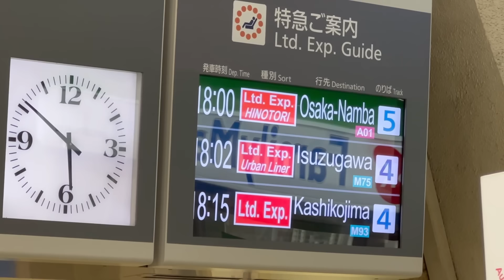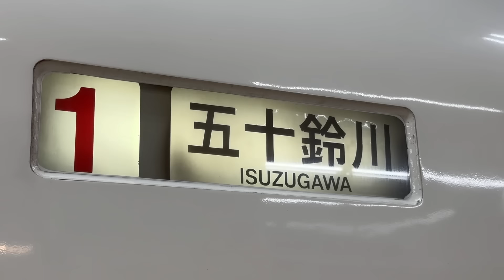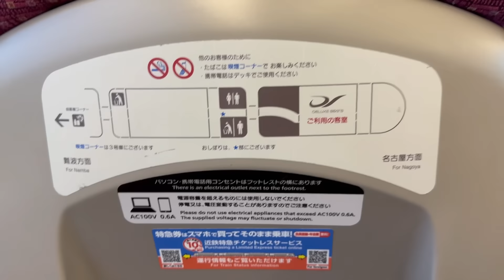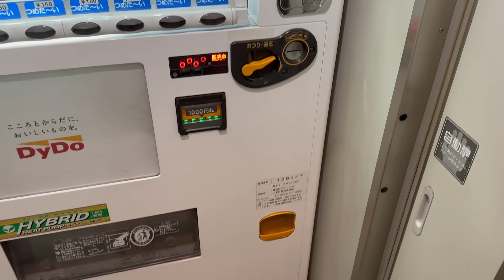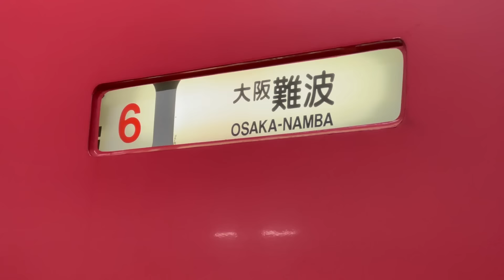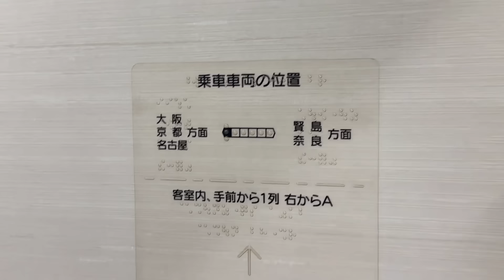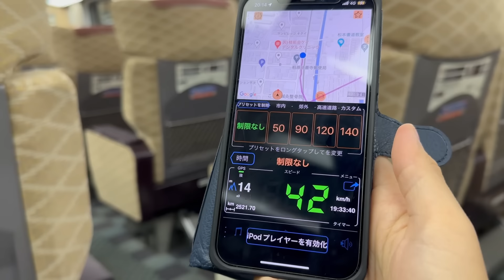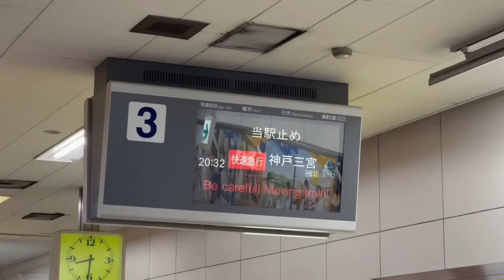【名古屋→大阪】どんな曜日でも「ほぼ」混まずに快適に移動できる最強の裏ルートがありました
近鉄特急、最近混雑が続いており週末に急遽乗ろう！となるとなかなか思うような座席に座ることができません。
また名古屋大阪間の移動となると基本はひのとりもしくはアーバンライナーとなりますが実はもうひとつあります。(それもほとんど混雑知らず！)
今回はそんなもう一つの裏ルートを使って名古屋から大阪まで快適に移動します。

BGM
Monody (feat. Laura Brehm)  TheFatRat